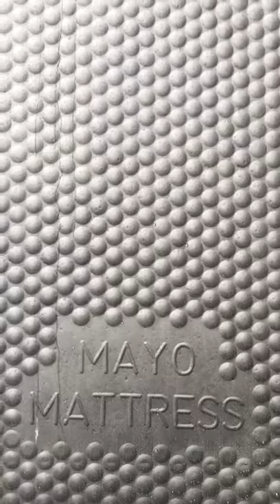The Mayo Mattress is 100% non-absorbent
The Mayo Mattress is 100% non-absorbent which means it cannot harbour bacteria - the ultimate in hygiene!

The Mayo Mattress will improve performance on your farm.